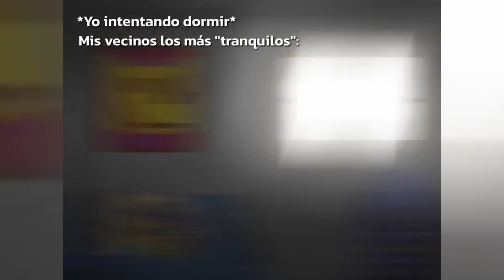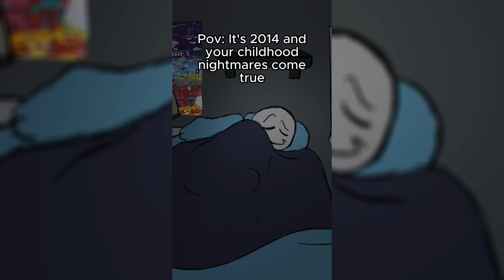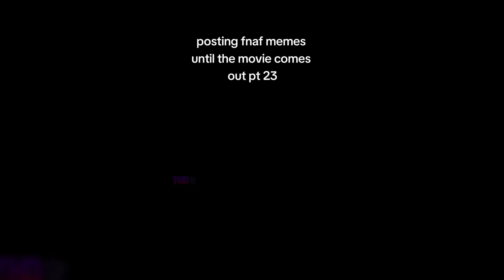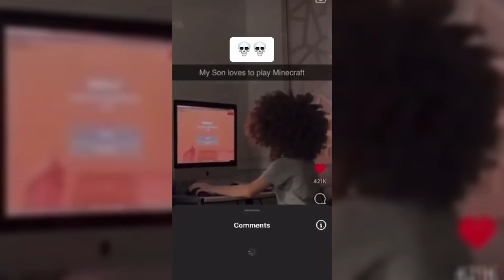Memes To Watch BEFORE The FNAF Movie 😨 | Part 11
⚠️  To all TikTok creators, I do not receive compensation from YouTube for creating compilations. I am willing to remove any content that belongs to you.

⭐ I want to clarify that I am not the original creator of these videos; I compile them from TikTok. The video includes the usernames of the original authors.